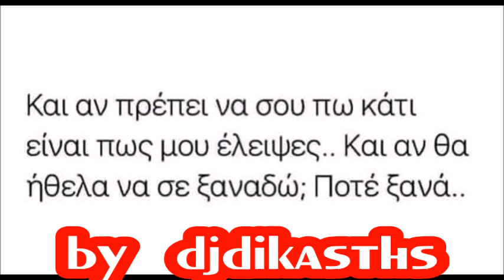ΣΤΑΘΗΣ ΑΓΓΕΛΟΠΟΥΛΟΣ ~ ΣΕ ΕΥΧΑΡΙΣΤΩ